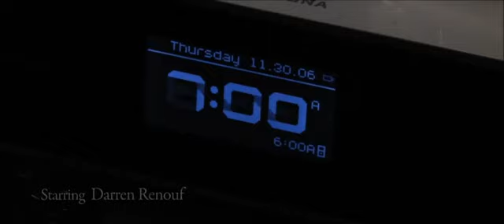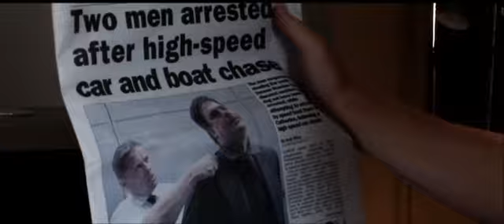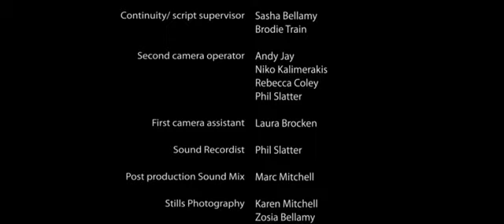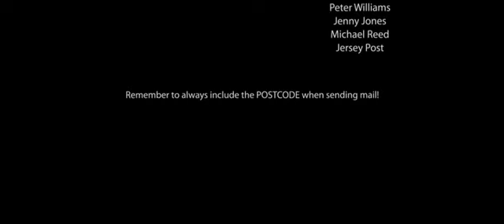Jack Blonde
SINGLE FILM - Jack Blond is a regular guy with Down Syndrome who idolises James Bond. When a priceless diamond comes to town, he gets the chance to prove he's as good as his hero.